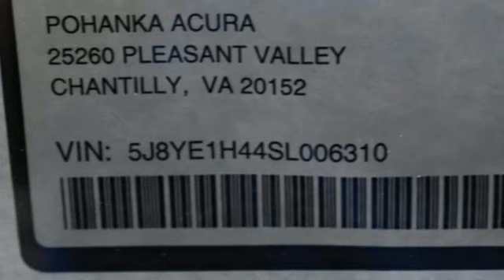New 2025 Acura MDX Chantilly Falls Church VA Acura Washington-DC, DC ASL006310 - SOLD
Year: 2025
Make: Acura
Model: MDX
Trim: Technology Package
Transmission: Automatic
Color: Majestic Black Pearl
Interior: Ebony
Stock #: ASL006310
VIN: 5J8YE1H44SL006310
bSummary/bbrMajestic black pearl with leather trimmed ebony sport seats, heated front seats, third row seating, V6 power, SH-AWD, technology package, navigation, panoramic power moon roof, and much more.brbrbVehicle Details/bbrIntroducing the 2025 Acura MDX with Technology Package, a pinnacle of sophistication and performance. This premium SUV, equipped with a robust V6, 3.5L engine, delivers an impressive balance of power and efficiency. The All-Wheel Drive (AWD) system ensures exceptional handling and stability across various driving conditions, making it a versatile choice for any journey. Inside, the 2025 MDX offers a host of advanced features designed to enhance comfort and convenience. The spacious interior is adorned with high-quality leather seats, providing a luxurious feel for both driver and passengers. The state-of-the-art navigation system ensures you reach your destination with ease, while the integrated Apple CarPlay and Android Auto allow seamless connectivity for your devices. The premium sound system delivers an immersive audio experience, making every drive enjoyable. Additionally, the Technology Package includes cutting-edge safety and driver-assist features, ensuring peace of mind on the road. With its elegant design, superior performance, and advanced technology, the 2025 Acura MDX with Technology Package is the ideal vehicle for those seeking a blend of luxury and capability. Visit our dealership today to experience the unparalleled quality and innovation of the 2025 Acura MDX.brbrbAdditional Information/bbrWe make every effort to provide accurate information but please verify options and price with management before purchasing. All vehicles are subject to prior sale. All financing is subject to approved credit. Dealer installed options are additional. Stock photo colors, options and trim levels may vary. Not responsible for typographical errors. Published prices subject to change without notice to correct errors and omissions or in the event of inventory fluctuations. Vehicle offers/prices & internet price quotes valid for 48 hours from initial posting date, subject to change by dealer/manufacturer without notice. Vehicles may be in transit to dealer. Vehicle photos may not match exact vehicle. Please call to confirm availability status. All prices exclude taxes, title, license, and dealer processing fee of $989.00. MSRP includes destination and handling. Government 5-Star Safety Ratings are part of the National Highway Traffic Safety Administrations (NHTSAs) New Car Assessment Program. For additional information on the 5-Star Safety Ratings program, please Based on model year EPA mileage ratings. Use for comparison purposes only. Your mileage will vary depending on driving conditions, how you drive and maintain your vehicle, battery pack age/condition, and other factors. Worlds Largest Acura Dealer based on 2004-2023 AHM New Acura Volume Sales.

Address:
13911 Route 50